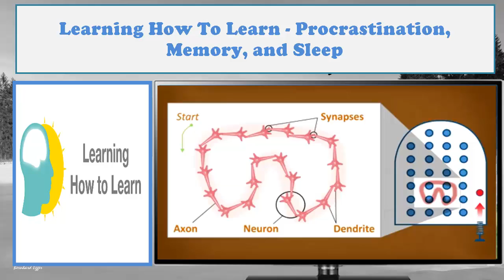Learning How to Learn - The Importance of Sleep in Learning - Procrastination, Memory, and Sleep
Learning How to Learn - What is Learning?
Learning How to Learn: Powerful mental tools to help you master tough subjects
Welcome to the first week of Learning How to Learn! Since living brains are very complex, we begin our course by using metaphor and analogy to help simplify matters. In this module, you will discover several fundamentally different modes of thinking, and how you can use these modes to improve your learning. You will also be introduced to a tool for tackling procrastination, be given some practical information about memory, and discover surprisingly useful insights about learning and sleep.
Barb Oakley, Terry Sejnowski, and the Learning How to Learn Team, learning, how to learn, learning how to learn, Focused, Diffuse Terrence Sejnowski, Barbara Oakley,  A Mind for Numbers , insights